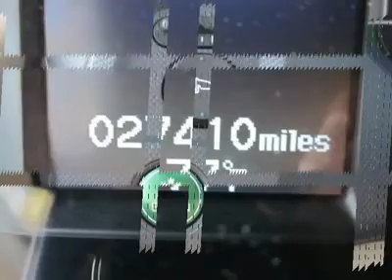2010 HONDA INSIGHT San Antonio, TX 4291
2010 HONDA INSIGHT San Antonio, TX
Stock #4291

Northside Ford
12300 San Pedro